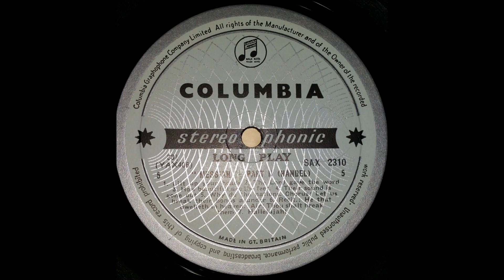handel messiah sargent 5